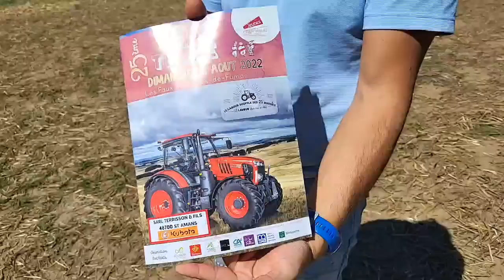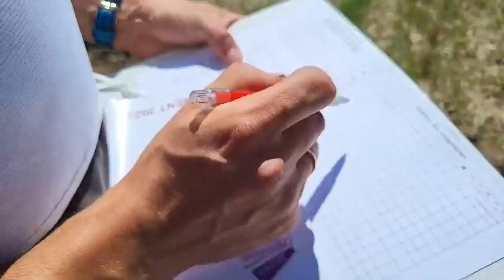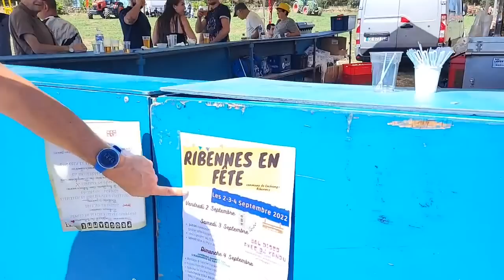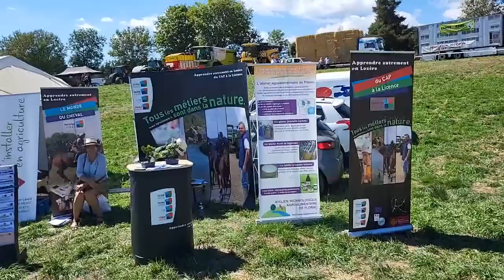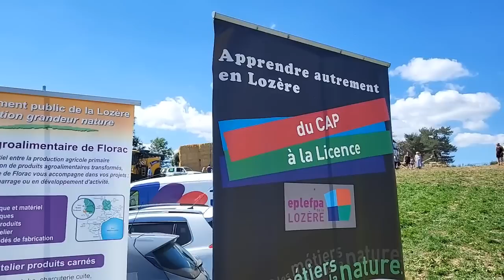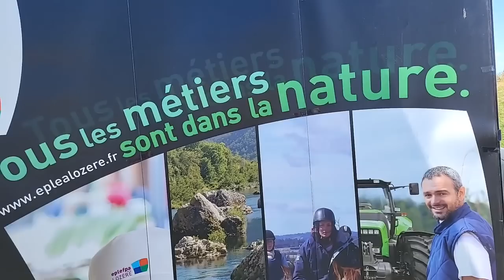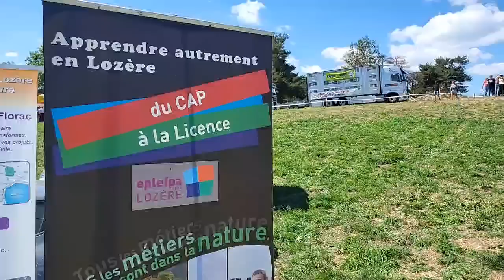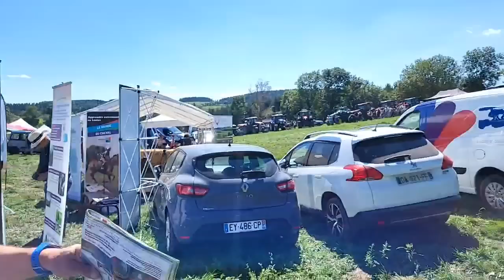En direct du concours de labour en Lozère - Fête de la Terre - aout 2022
En direct du concours de labour - 25ème Fête de la Terre 2022 - Les Faux, Recoules de Fumas avec les Jeunes Agriculteurs Lozere

Réalisation @KWZ tv Lozère août 2022